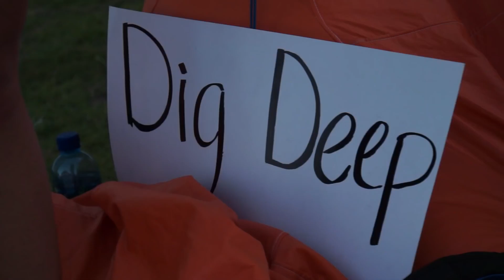Standard Bank IRONMAN African Championship Race Day Highlights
Race Day highlights from the inaugural Standard Bank IRONMAN African Championship in Nelson Mandela Bay, South Africa. A race filled with excitement, emotions and drama.